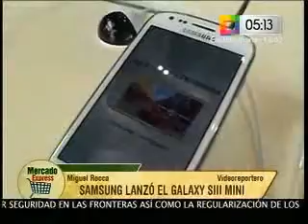130213 c36 willax mercado express samsung